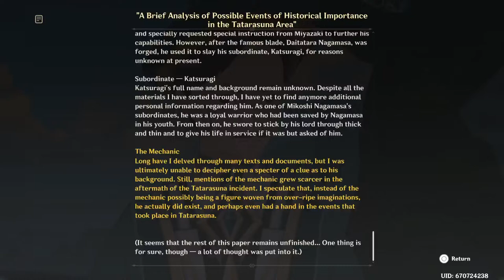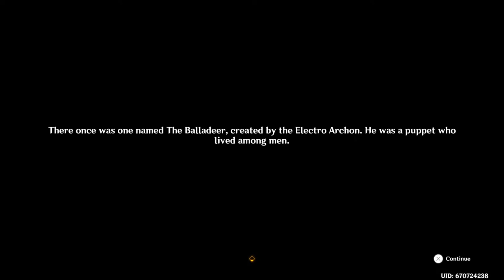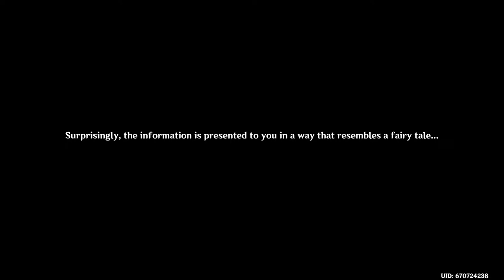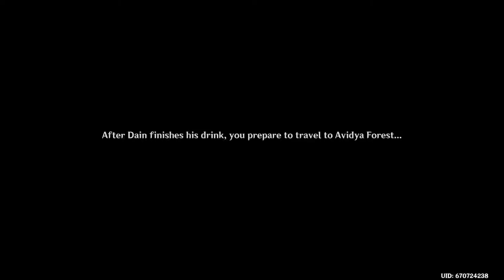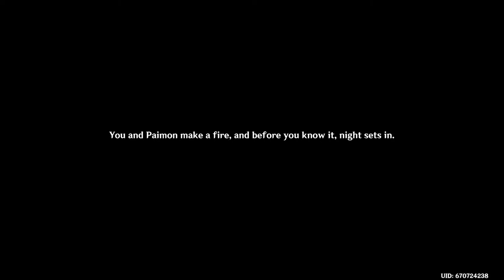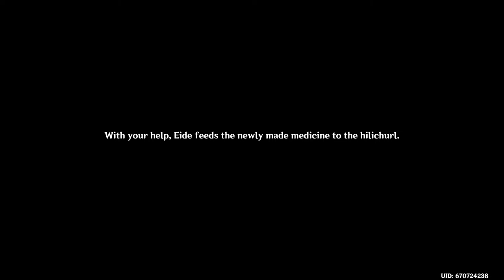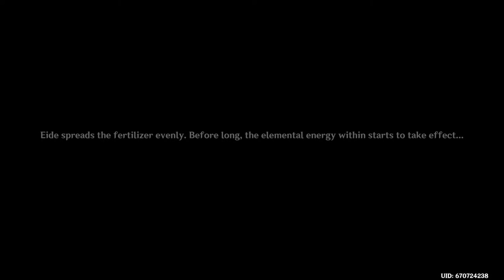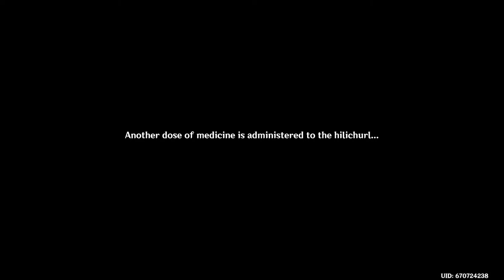Let's Play Genshin Impact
Archon Quests & Farming